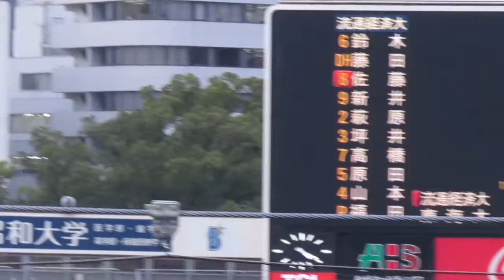流通経済大 佐藤 燎（4年・東海大相模）のバッティングフォーム横浜スタジアム バックネット裏より2021年11月1日